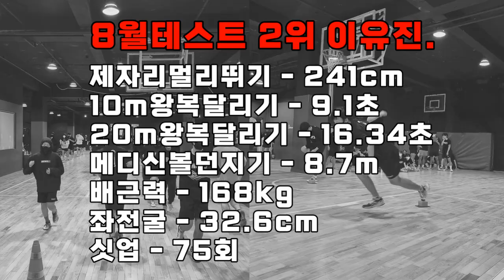155cm 키작녀 체대생 될 수 있을까요? 뜨거웠던 8월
lovesanglee0